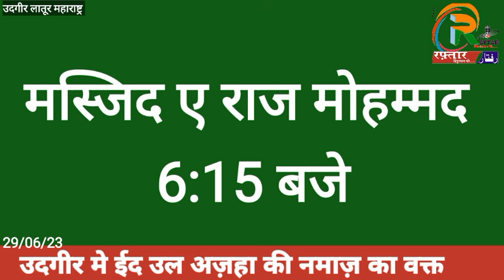उदगीर मे ईद उल अज़हा की नमाज़ का वक्त